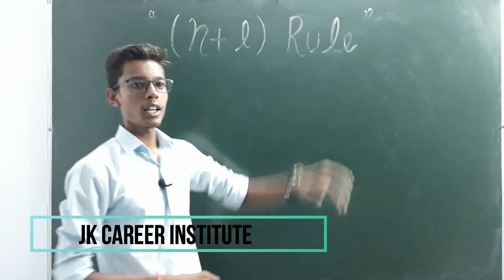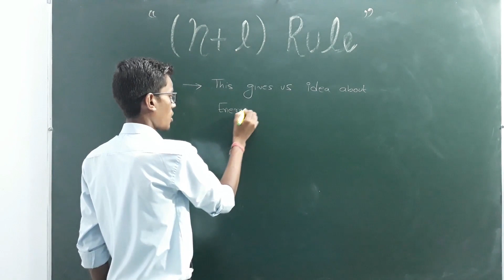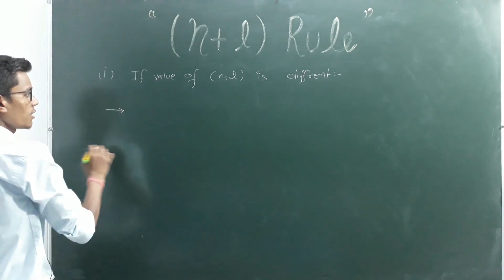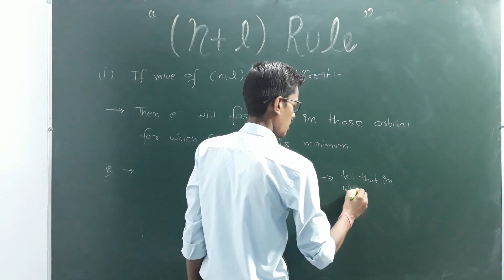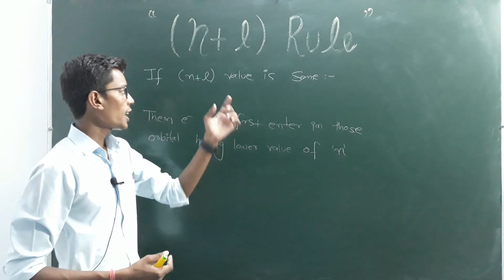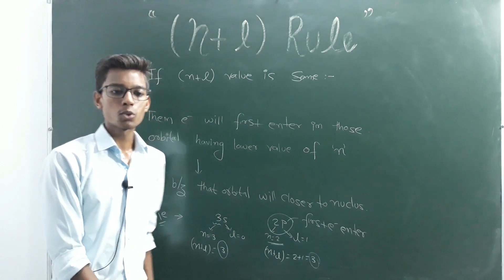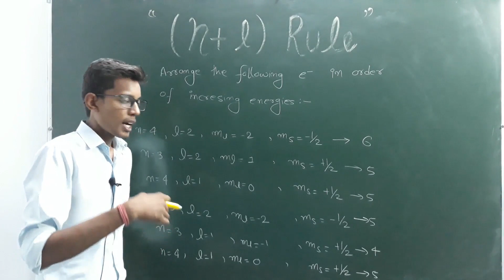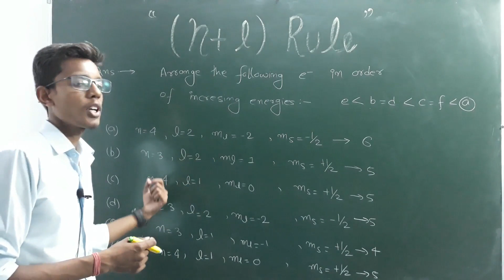(N+L) Rule ,''ATOMIC STRUCTURE" Concept of orbital energy with questions || class- 11th || NCERT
In this video, we will talk about energy of orbitals यह topic स्कूल में नहीं पढ़ाया जाता है/
Adress-near Shivajipuram gate sec.14,chauraha,Indira nagar,lucknow